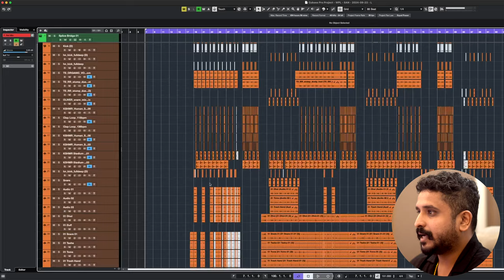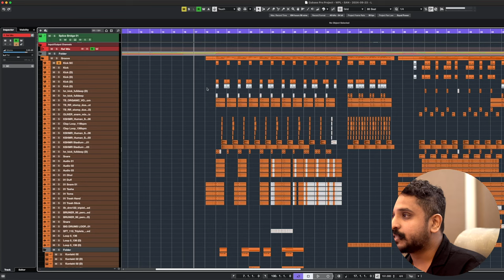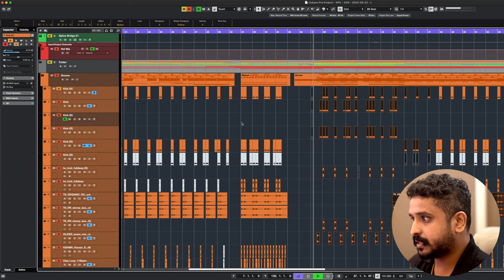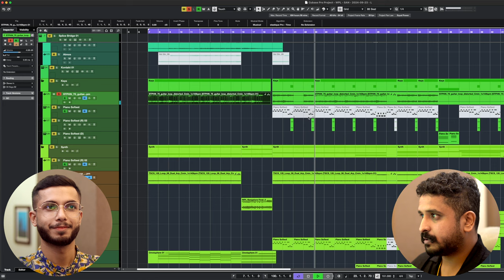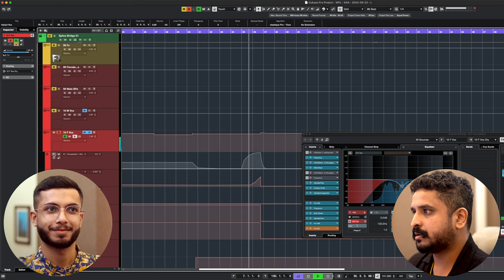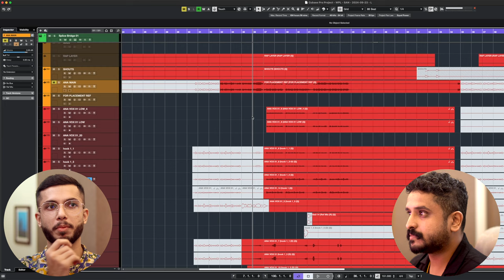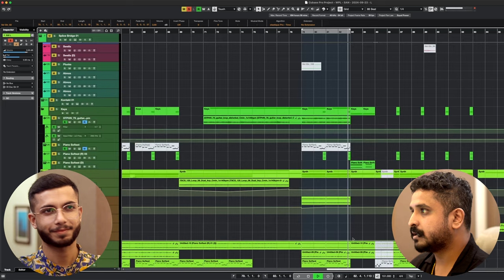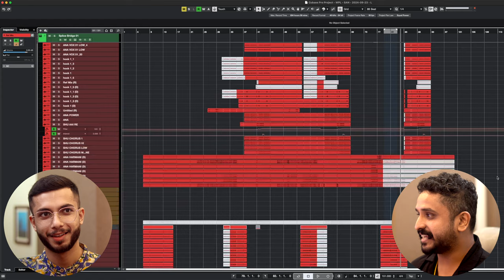Deconstructing The Biggest Cricket Anthem (Official Project) | Gibson George | Mix With Vasudev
Happy learning 🙏🏻

Discover the creative brilliance of Gibson George, a Mumbai-based music producer who has made a significant mark in the Indian music industry. Known for his exceptional talent, Gibson has produced standout tracks for blockbuster films like "Bad Newz" and "Rocky Aur Rani Ki Prem Kahaani," with his work gaining millions of streams across various platforms. His ability to blend diverse musical styles has earned him recognition and acclaim, making him a sought-after figure in the world of film music.

In addition to his cinematic achievements, Gibson has crafted memorable jingles for prominent brands such as Honda, Zebronics, and Jio Dhan Dhana Dhan. His impressive client roster includes leading names like Zee Music, MX Player, Zee5, Star Plus, Jio, Colors, Sony LIV, Voot, and Flipkart. With each project, Gibson George continues to push the boundaries of creativity, leaving a lasting impact on both the advertising and entertainment landscapes.

Singers- Sharvi Yadav, Harjot Kaur, Ana Rehman, Shubham Shirule
Lyrics - Sourodeep Banerjee, Shloke Lal Music Production - Gibson George
Live Guitars - Velion Noronha
Recordist - Palak Mohan
Mixed and Mastered by - Pranav Gupta

➤ About Vasudev:

■ Vasudev, who dropped out of his college, DTU (formerly Delhi College Of Engineering) to follow his passion for Audio Engineering, has been a part of the industry for a while now and has worked with T-Series, The Viral Fever, Seedhe Maut, Netflix, Kinjal Dave, VH1 and a few more. He also has a passion for teaching and has been teaching for over 6 years now.

■ Not just the students from India, but he also currently has students from all across the globe including the countries like US, Australia, UK, Canada, New Zealand, UAE, Nepal to mention a few. Proud to mention one of his students Neil from California, the World-Record holder and the great Rapper - Raftaar who decided to take online sessions to enhance their understanding and knowledge of Audio Engineering.